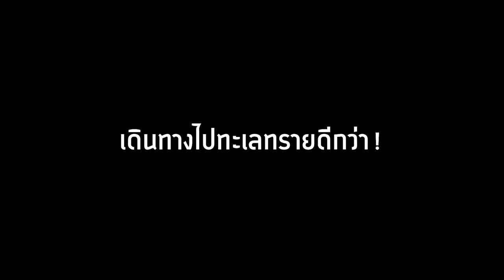🔥จะเป็นไง? ถ้าไอเทมทุกอย่าง "กลายพันธุ์ได้"! โคตรโหด!🔥 [Minecraft datapack]